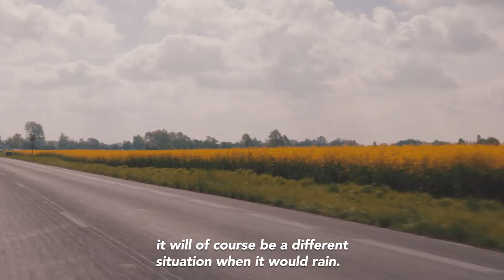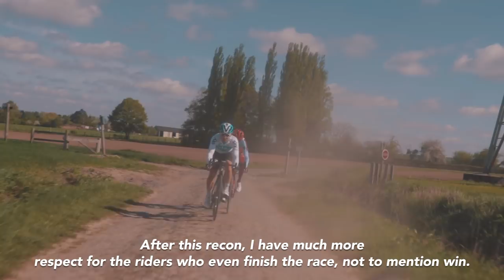ROAD TO PARIS | TOUR DE FRANCE. - EP.15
Stage 9 of the Tour de France will include some brutal cobble sections from the notorious race "Paris-Roubaix". Not something climbers are used to! Zakarin went on a recon a couple of months ago and shares his first impressions with us.

Shot & edited by: Alex Jouvikin (@jouvikin) for KATUSHA Media.